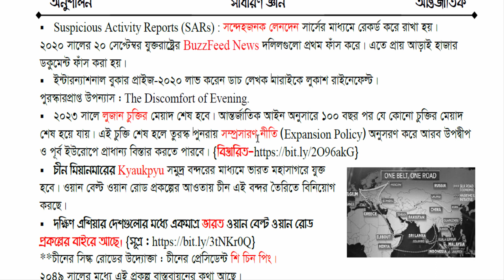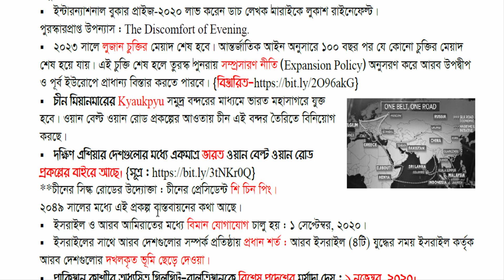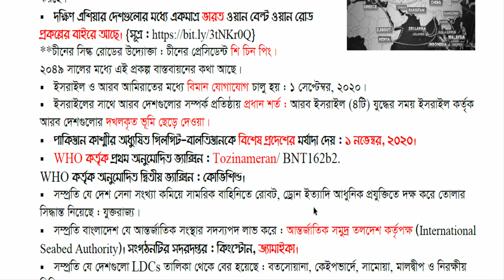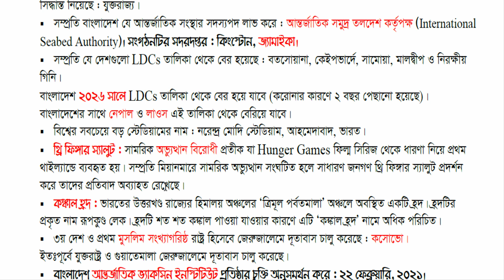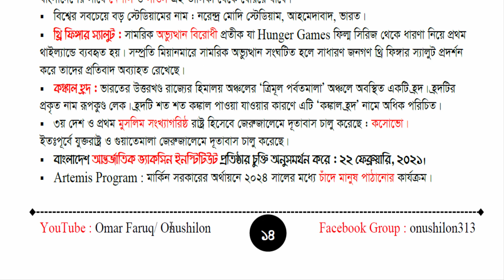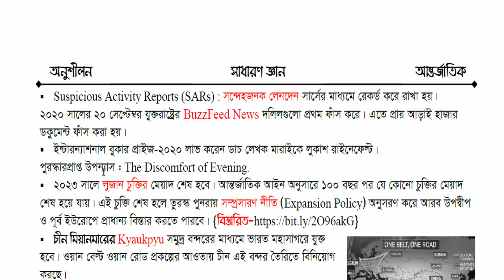Recent General Knowledge-3- সাম্প্রতিক সাধারণ জ্ঞান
আমাদের অনুশীলন সিরিজের বইগুলোতে সব পাবেন।
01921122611 নম্বরে যোগাযোগ করে কুরিয়ার বা লাইব্রেরির মাধ্যমে নিতে পারেন।